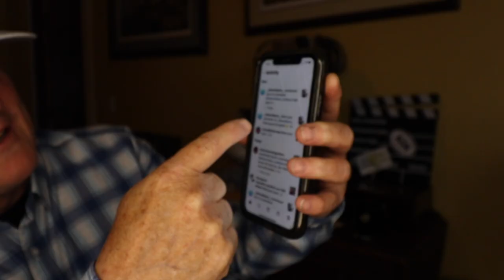BLACKFISH - TAUTOG FISHING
Just a few Blackfish outings with my family & friends

(get your lucky KON hats)